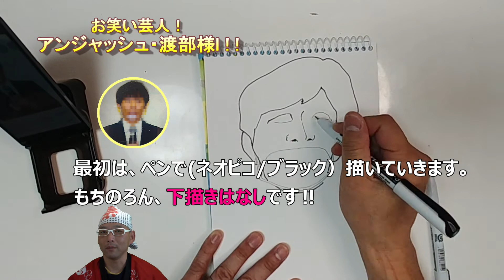下描きなし！絵の時間です！！ お笑い芸人 アンジャッシュ 渡部さんです！！（No draft! Painting time!!)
今回の動画は、下描きなし！絵の時間です！！　お笑い芸人 アンジャッシュ 渡部さんです！！（No draft! Painting time!!)

●「Art Dog Nao」のチャンネルは、ご家族、日本や世界中の人々をHAPPYで笑顔いっぱいになれるような絵（絵・イラスト動画)を配信できればと思っています。
   （Art dog nao's channel hopes to deliver
 videos that will make people in Japan and around
      the world smile with a smile.)

　僕は、美術系の大学で油絵を専攻しておりました。その後、福祉施設で絵画の指導をし、
    長野アートパラリンピックに作品を出品、入選したりもしました。その合間に、自分の
    絵画作品を作り、個展(京都）・団体展（全国）・コンクール（東京・大阪・静岡・福岡）
　などに出展したりもしていました。現在は、
    金箔や生地関係のお仕事をさせて頂いております。